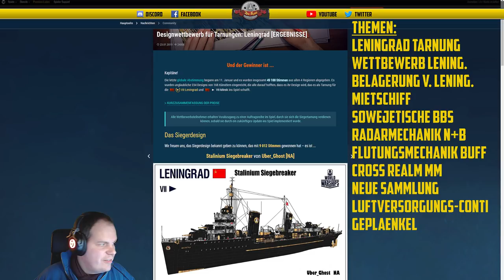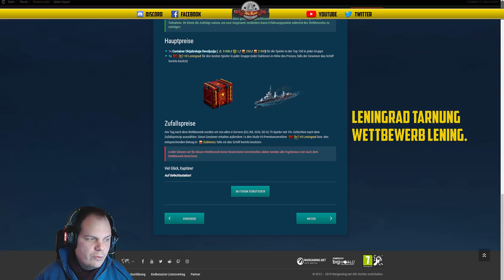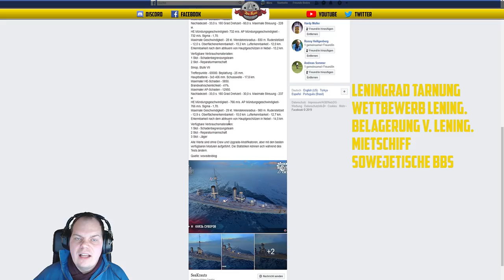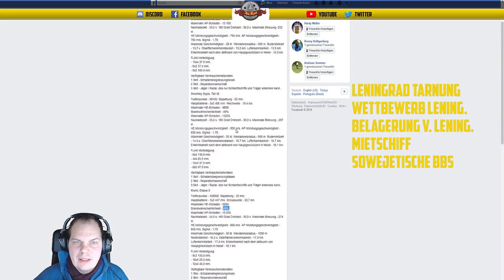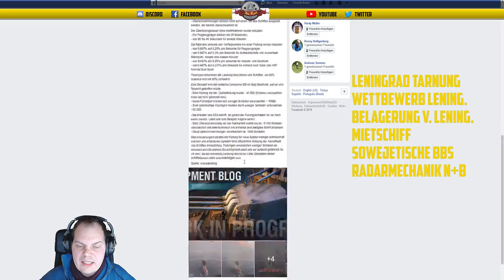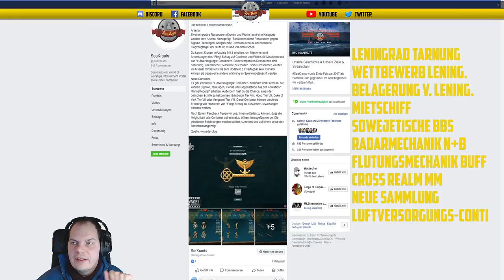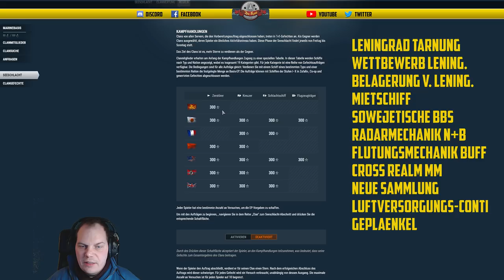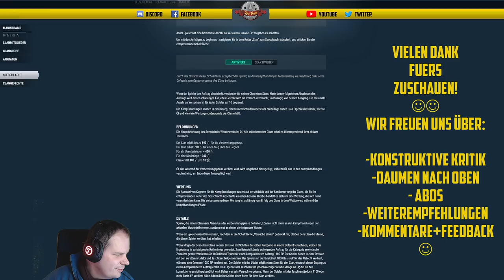Flaschenpost - Radar + Wassereinb Mech. - Geplänkel - Russ. BBs - deutsch - World of Warships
🎧Teamspeak:
SeaKrauts.teamspeak.de
PW:Bismarck